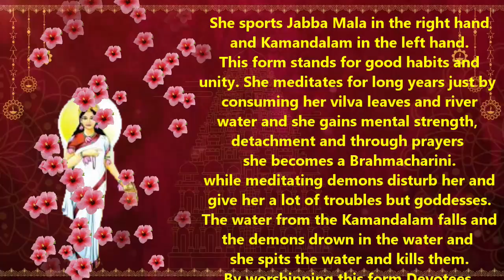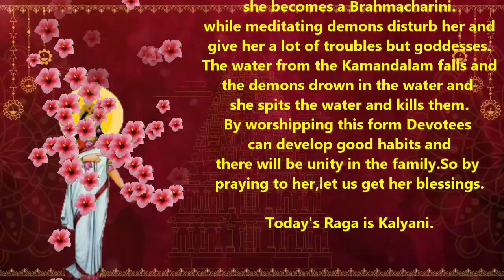நவராத்திரி 2 ஆம் நாள் இன்று நவதுர்கையின் அம்சமான பிரம்மச்சாரிணி அம்மனை வணங்கி அருள் பெறுங்கள்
எங்கள் இறைசுவையில் இந்த நவராத்திரிக்கு  நவதுர்கைகளை பற்றி தகவல்களை அளிக்கிறோம். கண்டு கேட்டு அம்மனின் அருளை பெறுங்கள்.